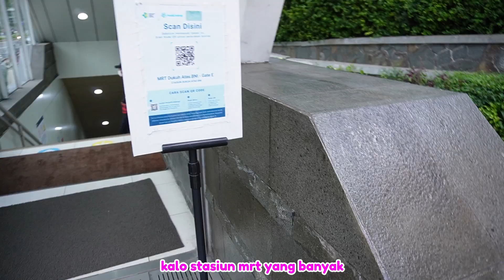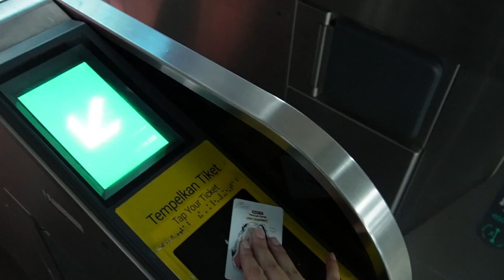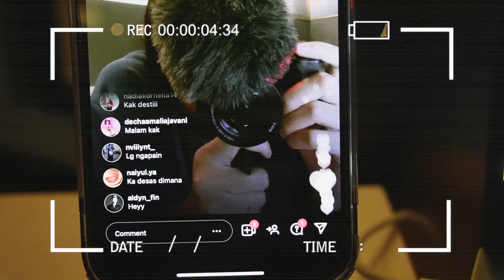STAYCATION DI JAKARTA SENDIRIAN 😱 JALAN-JALAN MALEM DI PUBLIC SPACE 😍